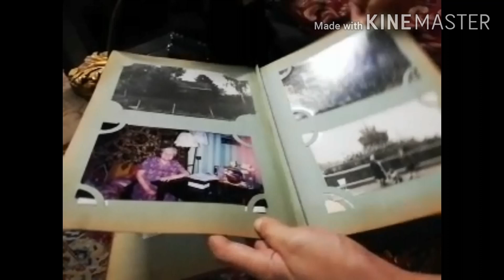มาเที่ยวชม นานาแอนติก ขอนแก่น : คุณครูบัวบูชา 100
วันนี้พามาเที่ยวชม นานาแอนติก พิพิธภัณฑ์ของเก่า  ของจังหวัดขอนแก่น ค่ะ